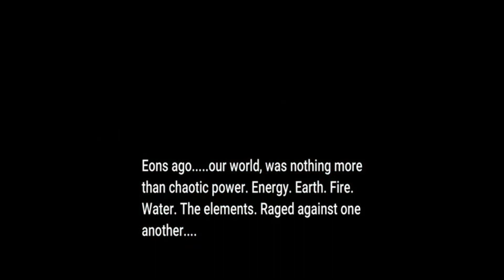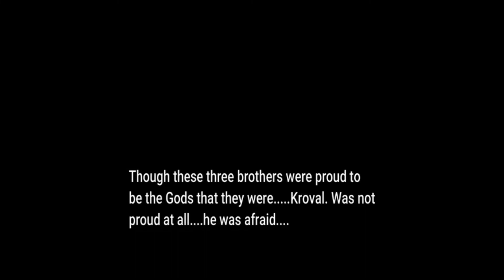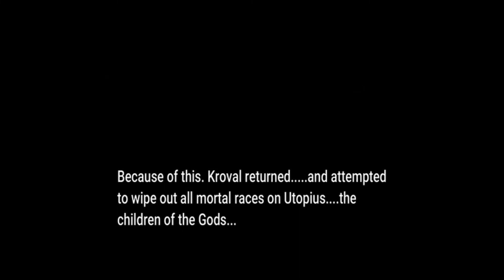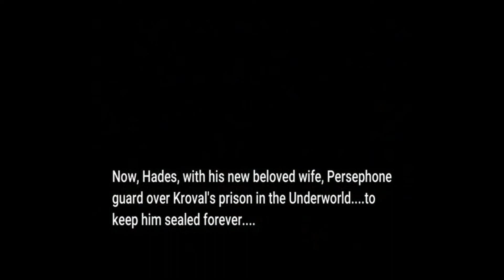The Legend of Utopius (Utopius: Episode 2)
Welcome to my new game that's fully complete and ready to play! Check this link to download my game and play it yourself with me!!